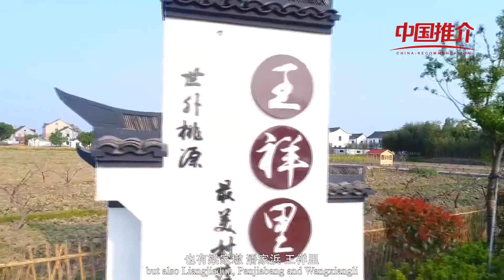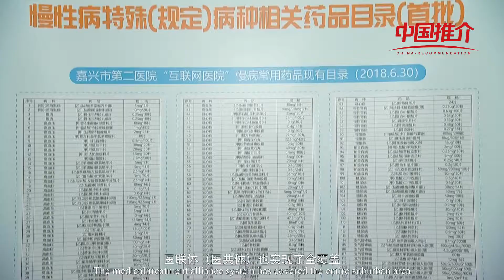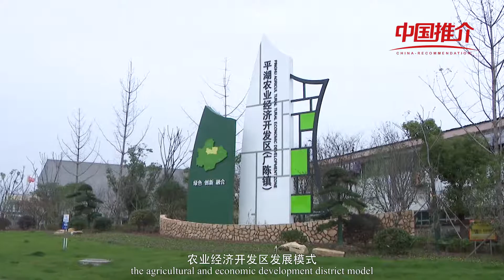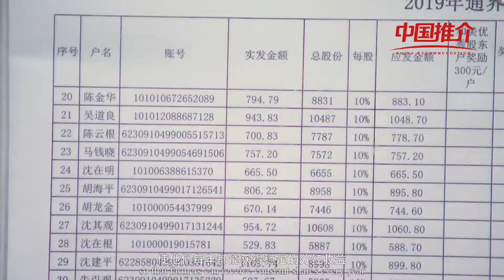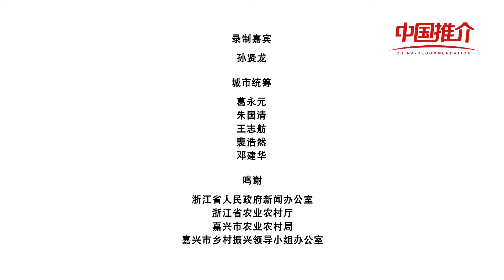China Recommendation： Forerunner of the Integrative Development in Urban and Suburban Areas ，Jiaxing